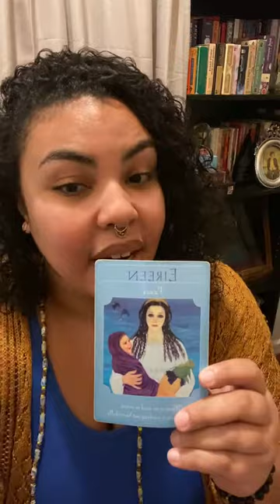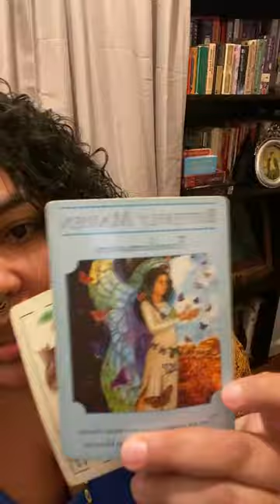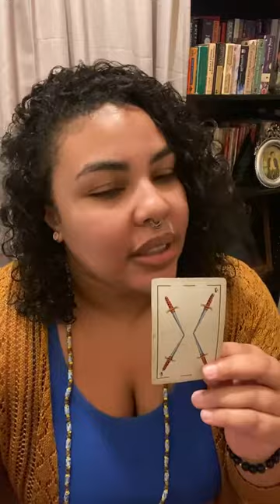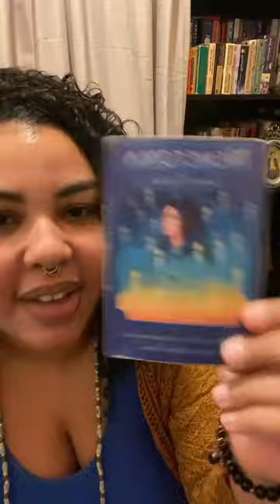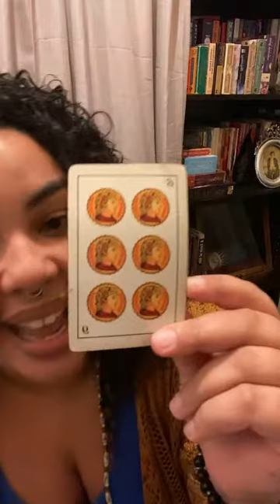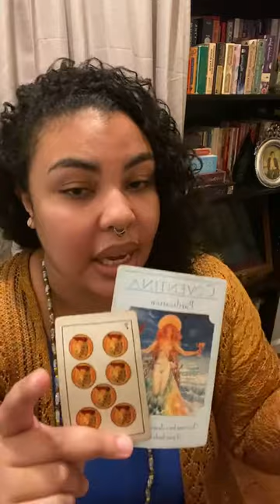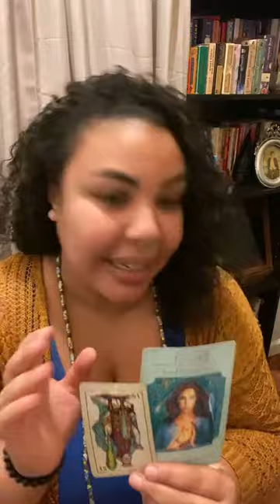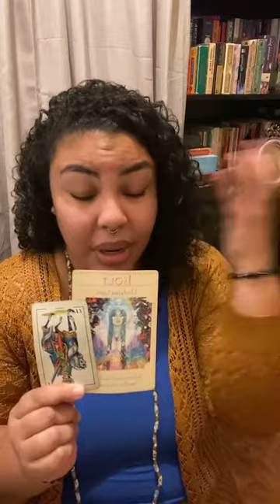March 1st! Monday Weekly Zodiac Live! 💖🌻💖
March 1st! Monday Weekly Zodiac Reading !!!⁣

Please keep in mind that the live readings are general. For your own personal reading, book
The readings go in order as follows:⁣
Aries⁣
Taurus⁣
Gemini⁣
Cancer⁣
Leo⁣
Virgo⁣
Libra⁣
Scorpio⁣
Sagittarius ⁣
Capricorn ⁣
Aquarius &⁣
Pisces ⁣
How can an Intuitive Card Reading help? ⁣
* Guidance ⁣
* Deep Insight⁣
* Bringing Up Underlying Fears⁣
* Revelation of Life Path⁣
* Give Motivational and Emotional Support⁣
* Point Out Details⁣
* Reveal Spirit Guides⁣
* Messages From Angels⁣
* Messages From Loved Ones ⁣
* Encouragement ⁣
 ✨💖✨ & So Much More! ✨💖✨⁣